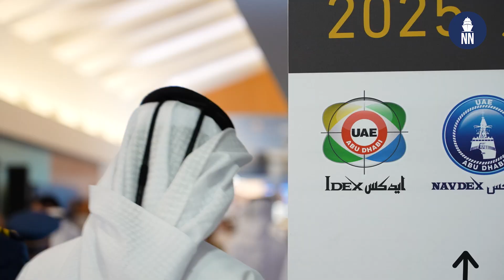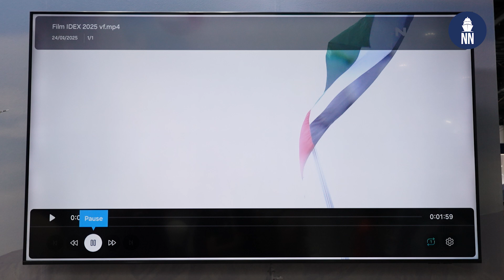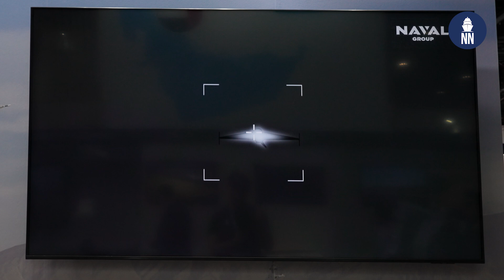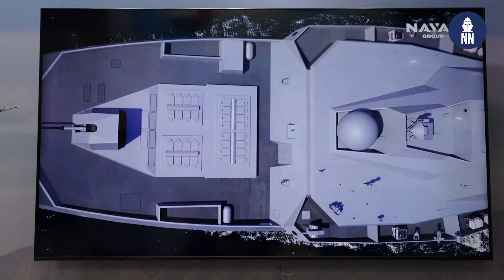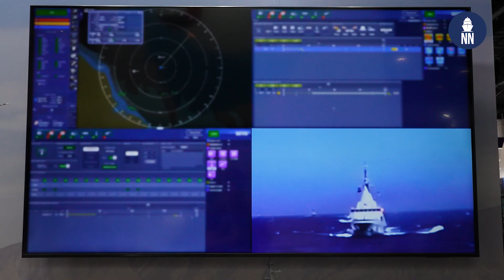Naval Group at IDEX 2025: Gowind Corvette and MPLS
French shipbuilder Naval Group is showcasing the Gowind corvette at IDEX 2025, two of which have recently been commissioned with the UAE Navy. Naval Group is also showcasing its new "Multi-purpose and Modular Launching System" (MPLS).

Gowind is Naval Group’s response to 21st century security and defence challenges. It is a corvette-size multi-mission Surface Combatant offering capabilities in all areas. It is designed to perform the full spectrum of naval defence operations and maritime security roles, with the highest level of performance. The first corvette, Bani Yas, was delivered to the UAE Navy in October 2023 and the second one, Al Emarat, in June 2024.

Naval Group’s MPLS marks a significant technological advancement. The launcher is being developed in partnership with experts from the French Navy and the French defense procurement agency (DGA), in order to offer 100% user-centered innovation and to meet the new operational challenges of navies and their budgetary constraints. The MPLS’s ability to deploy multiple systems from a single launcher, as opposed to the traditional one-launcher-per-weapon approach, represents a major breakthrough: a single system for a wide variety of weapons and decoys. Naval Group’s modular launcher features innovative interchangeable ammunition modules that support a substantial payload capacity, accommodating up to 1,000 kilograms of various munitions.